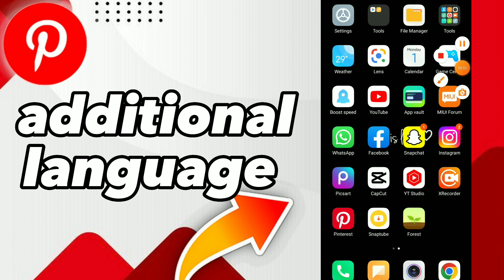How To Fix Additional Language On Pinterest